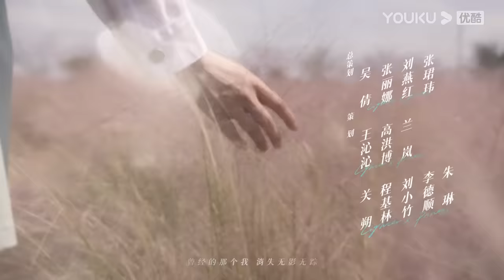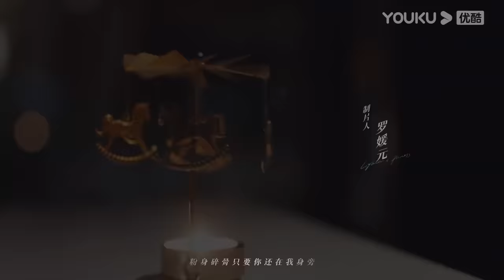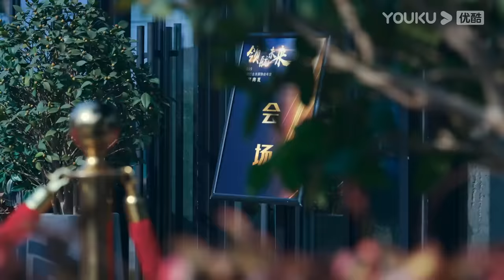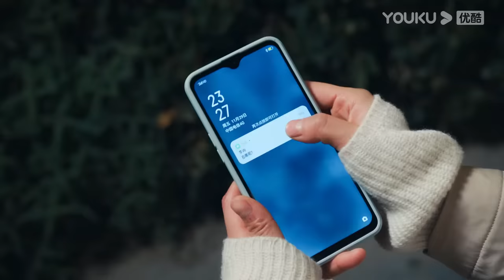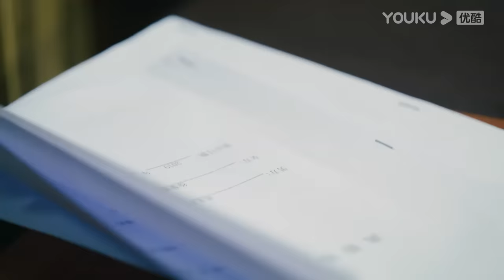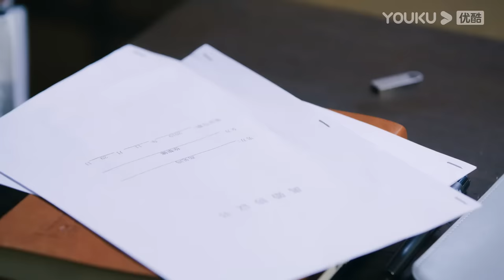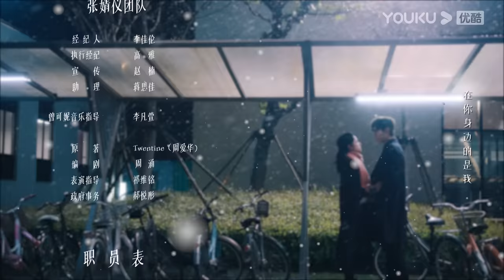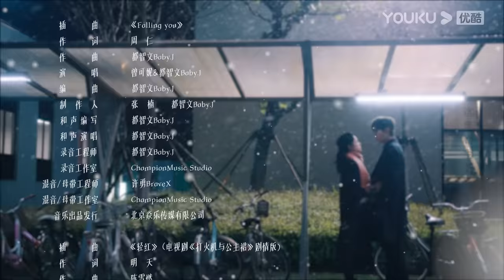ESPSUB [Encendedor&Princesa] EP33 | Chen Feiyu/Zhang Jingyi | ROMANCE | YOUKU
★Para los miembros de APP：A las 18:00(UTC+8) de lunes a martes 2 episodios diario，1 episodio para el miércoles
★Para los no miembros：A las 18:00(UTC+8) de lunes a jueves 1 episodio diario

★Protagonistas: Chen Feiyu / Zhang Jingyi / Zhao Zhiwei / Zeng Keni / Cui Yuxin / Qian Didi / Jiang Zixin
★Episodios: 36

[Encendedor&Princesa] La vida universitaria de Zhu Yun acababa de empezar, pero se vio alterada por la llegada del chico malo, Li Xun, que trastocó su mundo. Li Xun, que parece un inútil sin sentido, es en realidad un genio de la programación...Cuando Fang Zhijing, de último año, le pone las cosas difíciles a Zhu Yun, Li Xun sale en defensa de ésta y la invita a unirse al equipo de preparación que ha formado para ganar una importante competición de programación en nombre de la escuela. Durante el tiempo que pasan juntos, el amor crece entre ellos y se unen valientemente a pesar de sus diferencias familiares. Su relación se hace cada vez más fuerte.